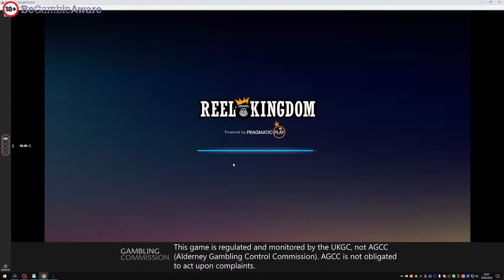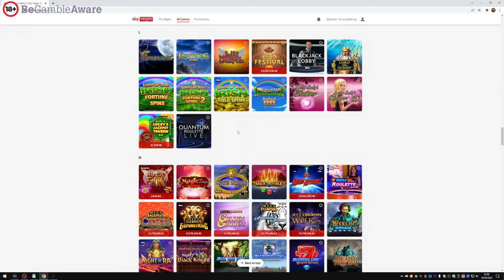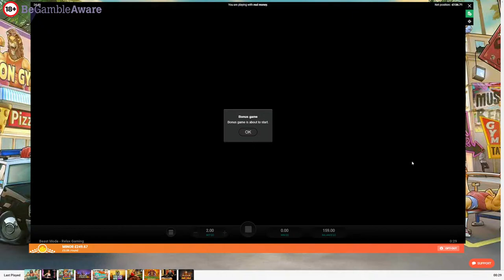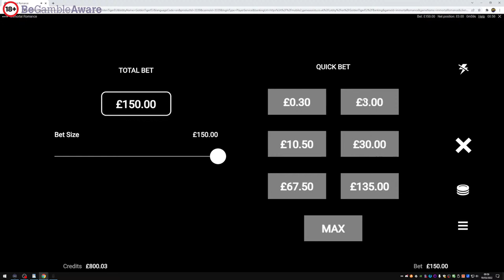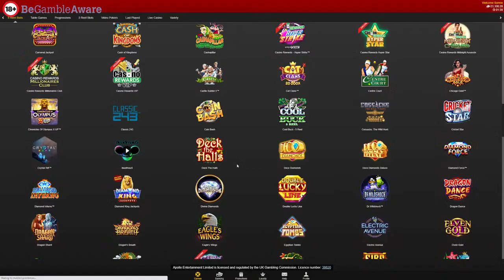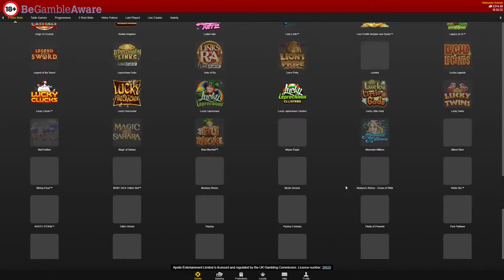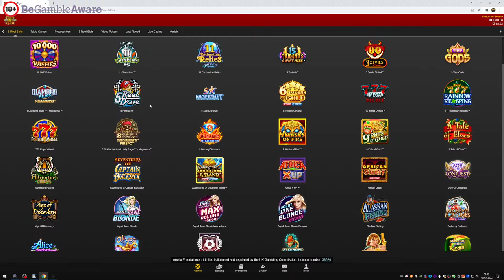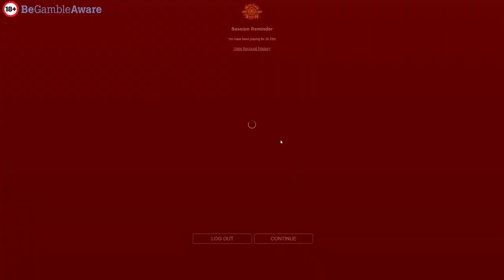Late Fri Night Session "serious winning stream"